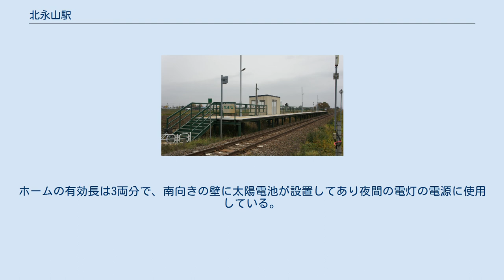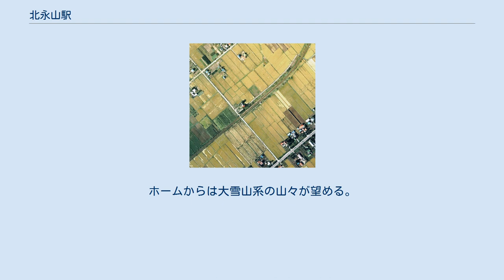北永山駅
北永山駅（きたながやまえき）は、北海道（上川総合振興局）旭川市永山町14丁目にある北海道旅客鉄道（JR北海道）宗谷本線の駅である。
電報略号はキナ。
 2020年3月14日改正時点では、下り8本・上り9本の普通列車が停車する。
 1977年の移転前の北永山駅と周囲約500m範囲。
右上が名寄方面。
現在の位置より600m名寄側の、当麻町との境界近く、石狩川橋梁へのカーブの手前にあった。
旭川寄りの踏切横からホームを回りこむような小道を約100m程進んだ位置に待合室の白い屋根が見える。
国土交通省 国土地理院 地図・空中写真閲覧サービスの空中写真を基に作成 「永山」の北部にあるため。
ホームは線路の東南側（稚内方面に向かって右手側）に存在する。
分岐器を持たない棒線駅となっている。
 仮乗降場に出自を持つ開業時からの無人駅で駅舎は無いが、移設された関係で施設は比較的新しい。
ホーム中央部分に待合所、稚内方に階段を有し駅施設外に連絡している。
ホームの有効長は3両分で、南向きの壁に太陽電池が設置してあり夜間の電灯の電源に使用している。
トイレは無い。
 移転前の駅も、現在と同じくホームは線路の東南側（稚内方面に向かって右手側）で、待合所のみを有していた。
 1日の平均乗降人員は以下の通りである。
 永山新川（国道39号牛朱別大橋とJR宗谷本線橋梁） 永山市街を出て、上川盆地の広がる田園地帯の中にある。
当麻町との町境に近い。
ホームからは大雪山系の山々が望める。
駅付近に所在する高校生徒の利用が多い。
 北永山仮乗降場に関するカテゴリ: